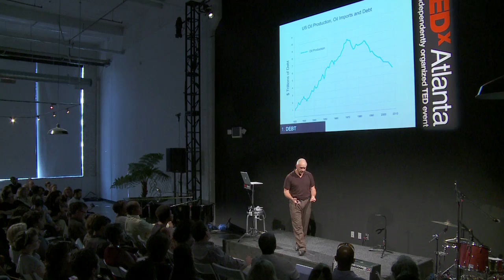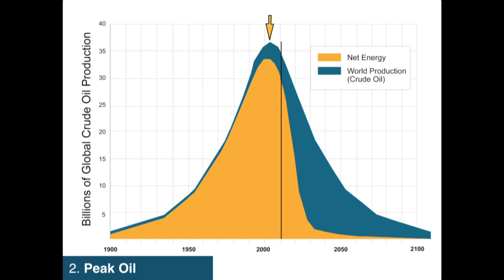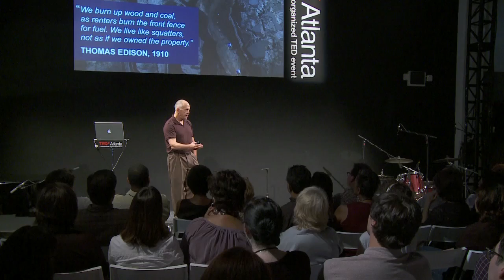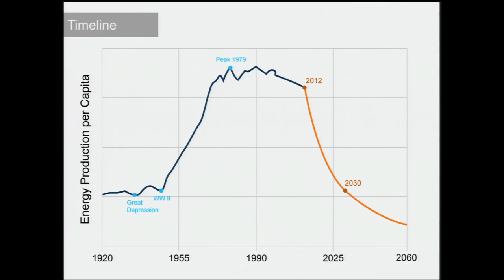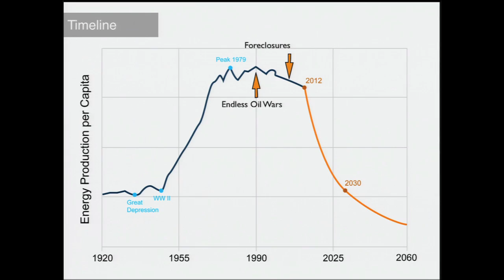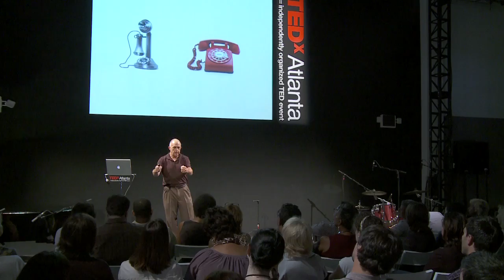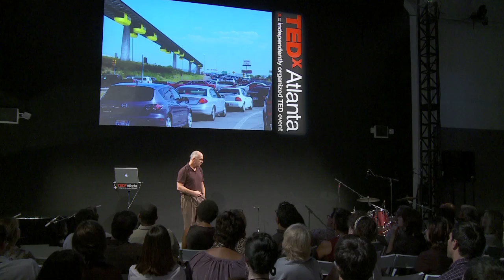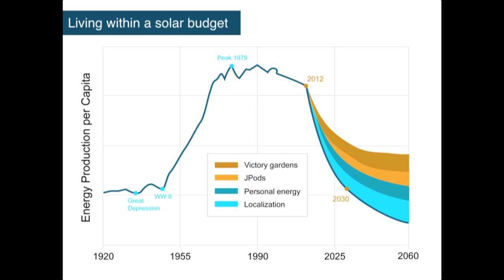TEDxAtlanta - Bill James - Tomorrow's Solar Transportation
Through a networked transportation system of JPods, Bill James believes we can overcome our dependence on foreign oil and live within a solar budget by 2020. Thank you to Definition 6 for providing in-kind video editing services for TEDxAtlanta.